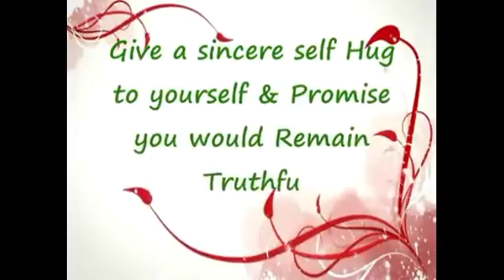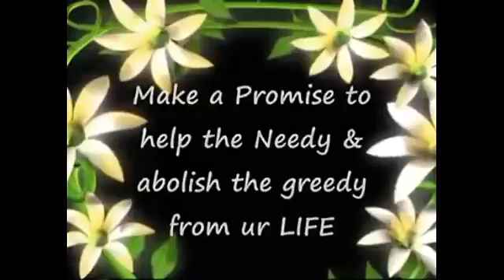Song for New Year